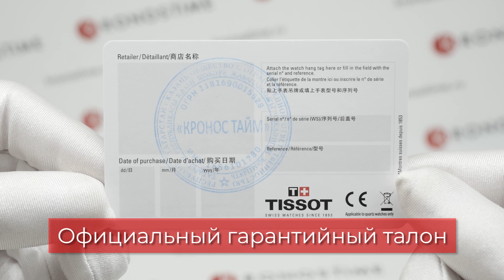Tissot Carson Automatic Lady T122.207.36.031.00 (T1222073603100) обзор часов - KronosTime.RU